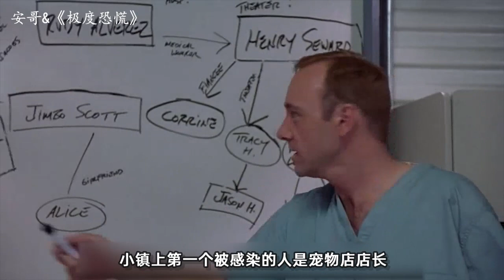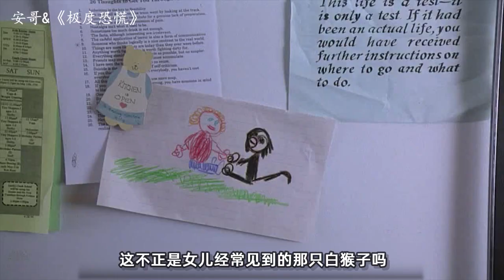【安哥】男子被猴子吐口水，口水中携带着致命病毒，人类感染后100%死亡！